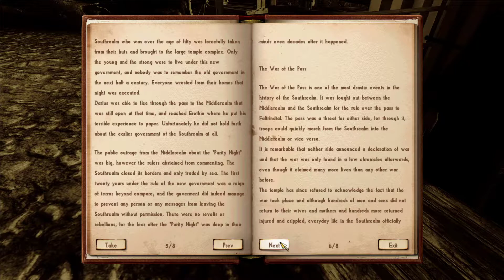Let's Play Nehrim 013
Chased by wildlife, we make our way to the Arcane Sanctum.